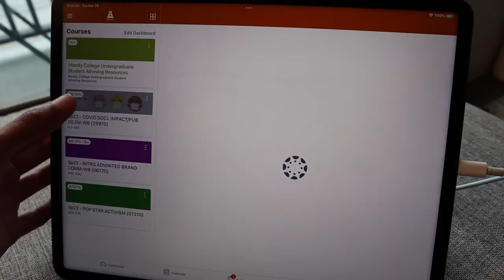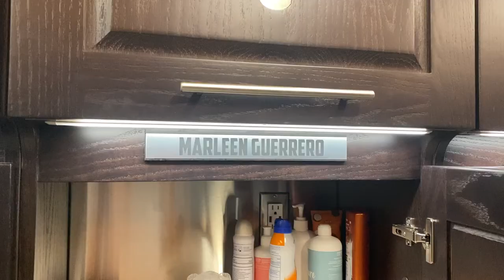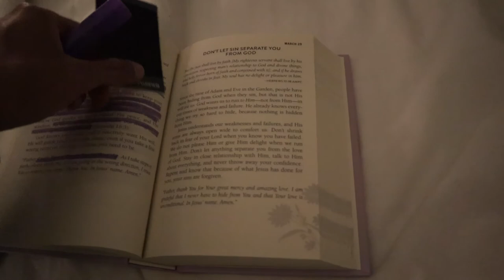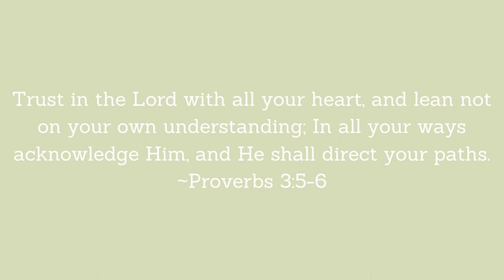23rd BIRTHDAY VLOG!!!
Hey guys! Come hangout with me for my 23rd birthday!! I had a great day and I wanted to share it with you all! I'm so grateful and blessed for the 22 years of life that I have been given and can't wait to see what year 23 brings me:)

Please leave a comment so I can talk to you! If you have any video ideas, let me know:)